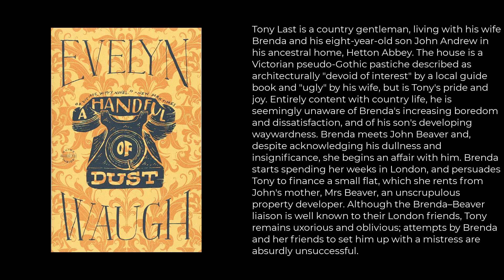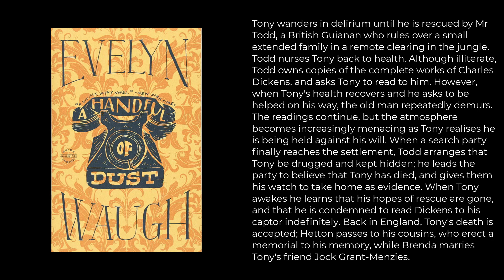A Handful of Dust Summary